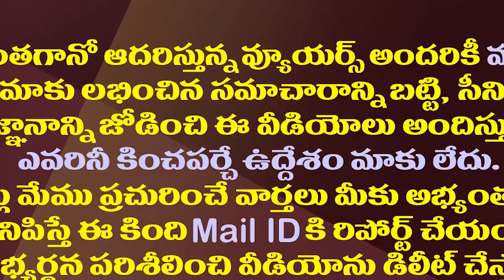ఆ ఉప ఎన్నికకు ముందే టీడీపీ చేతులెత్తేసినట్లే..!| TDP Raised Its Hand Before The Badvel By-Election